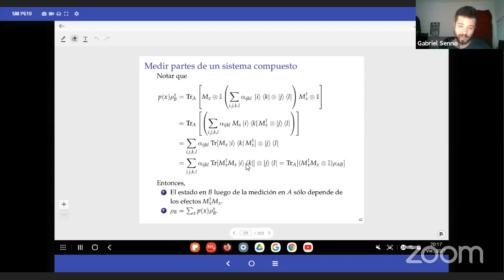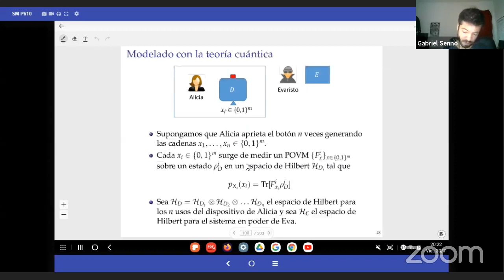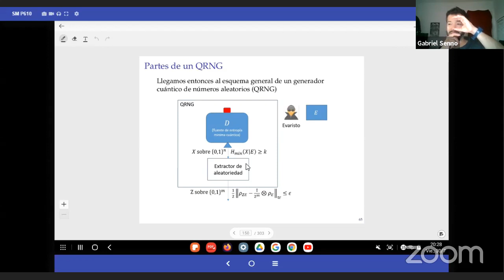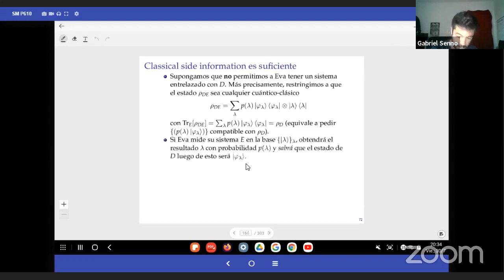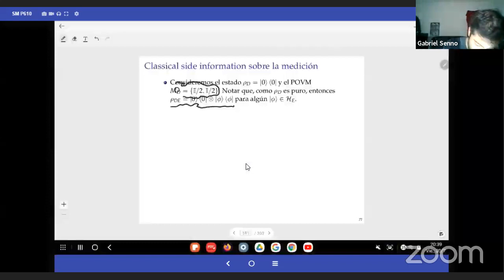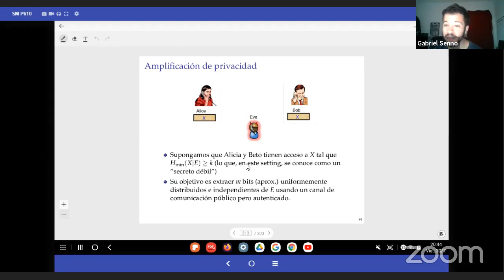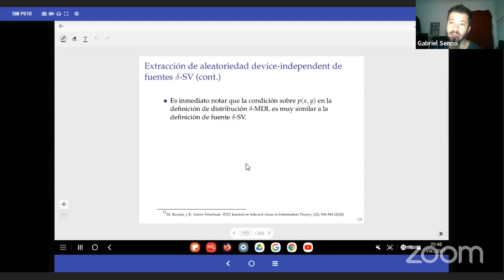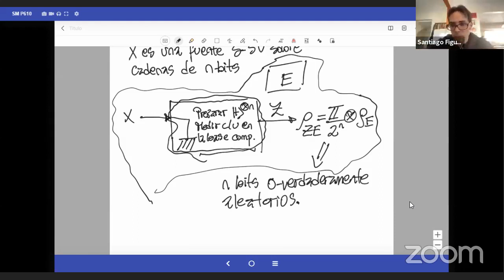[ECI 2021] Curso T1 - Generadores cuánticos de números aleatorios - D5P2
Generadores cuánticos de números aleatorios
Curso de Gabriel Senno en la ECI 2021
Día 5 - Parte 2